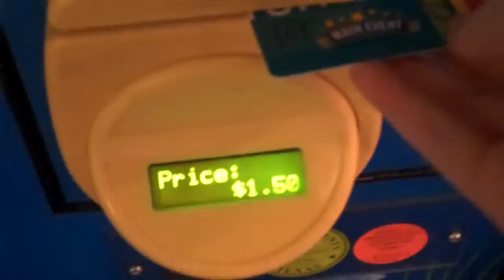Me playing Big Bass Wheel in Main Event Entertainment in Webster, TX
I had VERY low power holding the Flip Video camcorder and pulling the handle at the same time, but I ended up with 40.